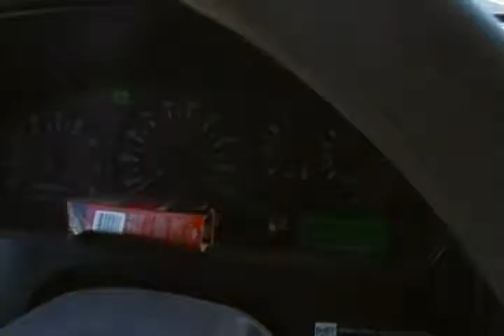13 ENE 2018 AUTOPISTA MÉXICO PACHUCA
MUY TRANQUILA Y SEGUIRA.
ESTA ES DE LAS QUE MAS E MANEJADO DESDE MIS 12 AÑOS CUANDO ERA CHALAN EN TALLERES MECANICOS AUTOMOTRICES.
ERA COMUN EN AQUELLOS AÑOS QUE EL DUEÑO DE UN CARRO DESPUES DE UN AJUSTE DE MOTOR SALIERA A AFLOJAR LA MAQUINA Y YO COMO CHALAN ACOMPAÑABA EN LA COMIDA EL MAESTRO Y DUEÑO ABUSABAN EN LA COMIDA Y EL PULQUE Y DE REGRESO YO CONDUCIA EL AUTO.